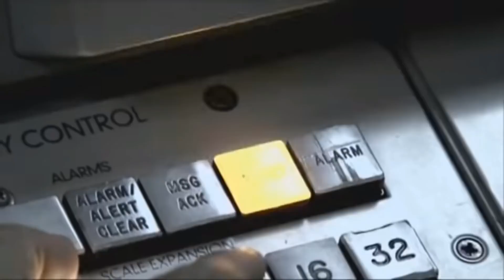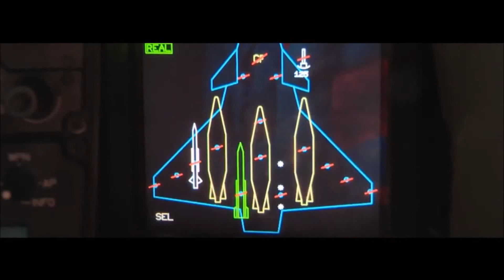Rafale Για Την Ελλάδα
Rafale  Ελλάδα Dassault Ραφάλ Πολεμική Αεροπορία Ελλάς Exocet Meteor Hellenic Air Force SCALP EG Armée de l'Air Καστελλόριζο ΑΟΖ rafale greece